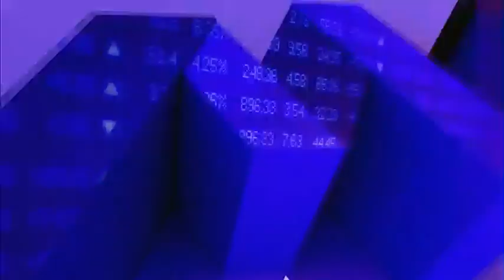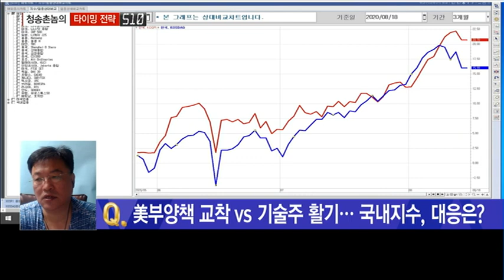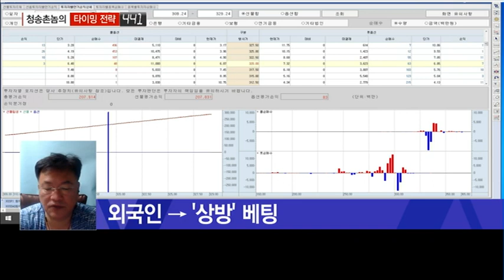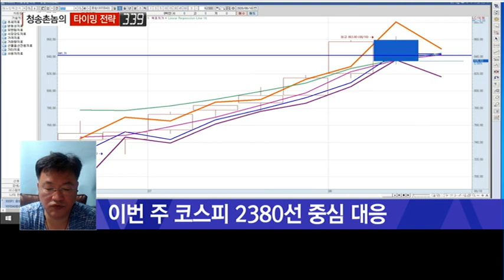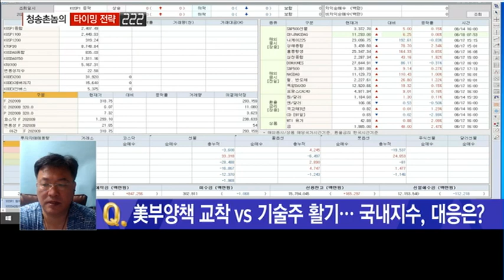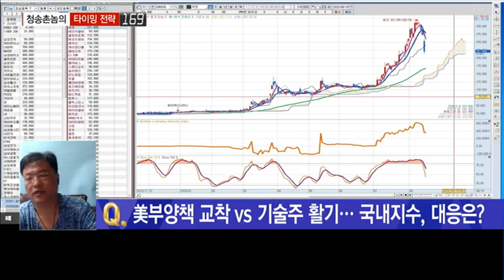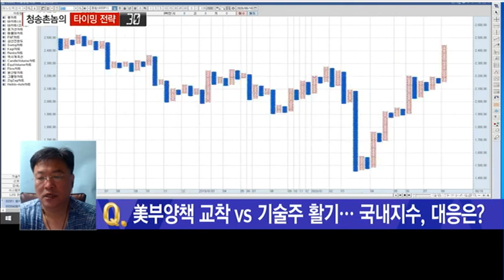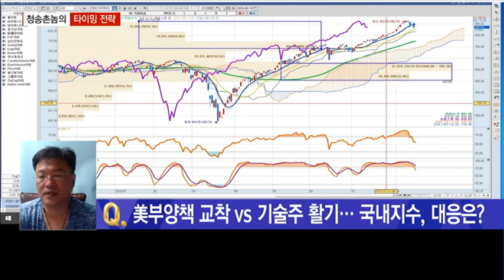[청송촌놈] 하락의 징후 안보인다 코스닥 대형주 비중축소 / 머니투데이방송 (증시, 증권)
08/18 출발! 마켓온 1부

신창환 전문가 / 키움증권

Q.  美부양책 교착 vs 기술주 활기… 국내지수, 대응은?

- 글로벌증시 대비 코스피 20% 고평가
- 글로벌증시 대비 코스닥 16% 고평가
- 기관, 개인 투자자 -〉 '하방' 베팅
- 외국인 -〉 '상방' 베팅
- 지난 주 만기일 '양매도 전략' 적중!
- 이번 주 선물 315선 중심 대응
- 이번 주 코스피 2380선 중심 대응
- 이번 주 코스닥 843선 중심 대응